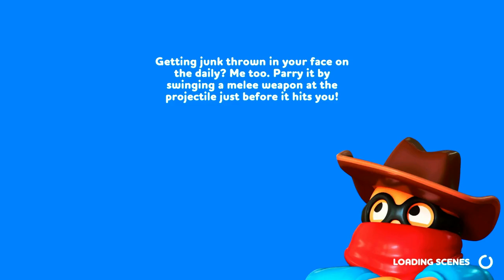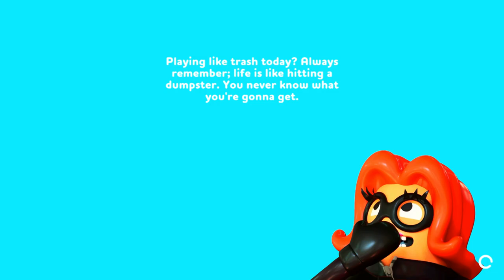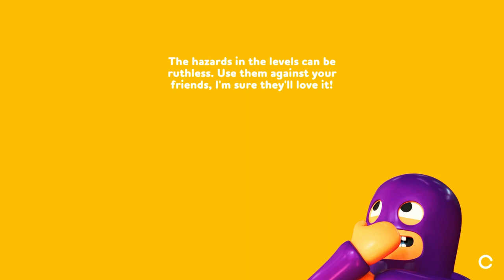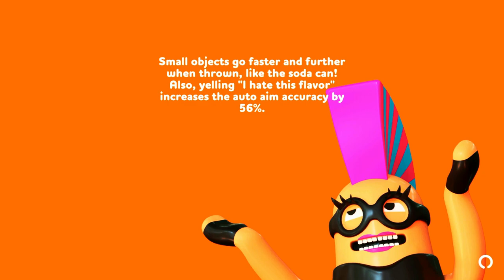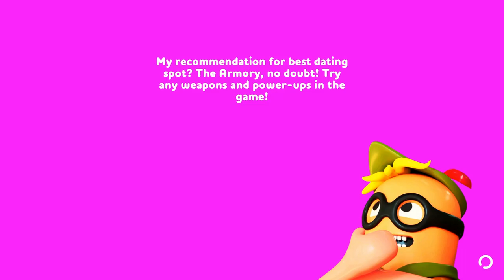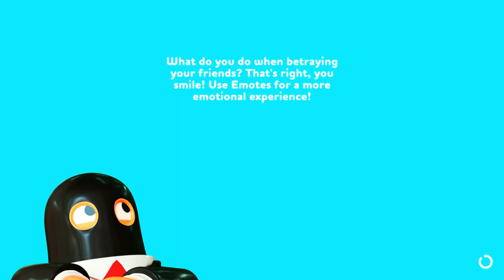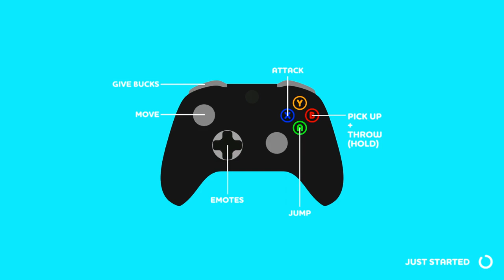Shopping Cart Shark? | Rubber Bandits | #3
Psst, come here, yeah you come here.
Oh I bet your wanting that good scoop aren't you, top journalist like yourself, well have I got the scoop for you. Listen there is a group of robbers going around who only steal $10 yeah that's right every place they hit its only $10. crazy isn't it.

Come join Bulette Studios as they take on the law in top notch wacky ways, and get away with their prize of $10. Come Watch us through the CCTV surveillance at all the Groups Wacky Heist.

Rubber Bandits is a criminally fun multiplayer party game for up to 4 players. With 8 action-packed game modes, players steal, brawl, and dash to the finish line with the most loot to win!

Where to Find Our Great Community:
PugTheGoblin